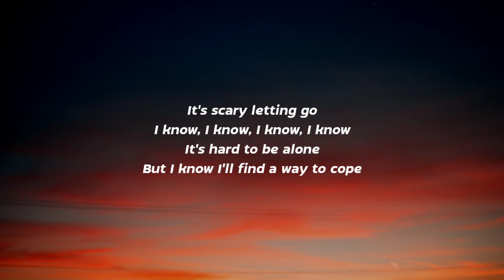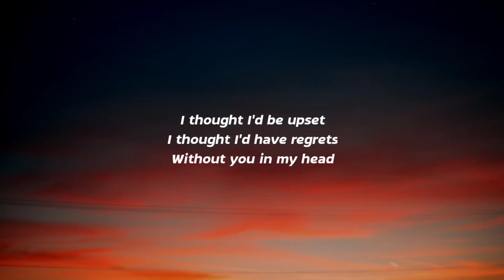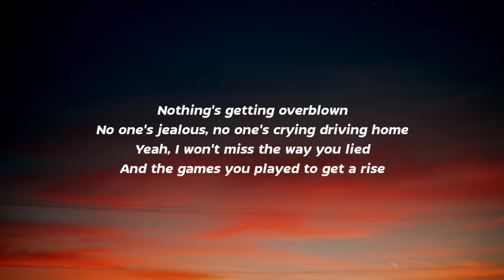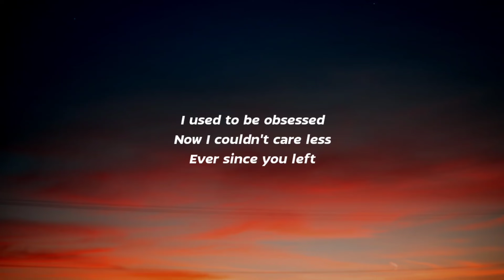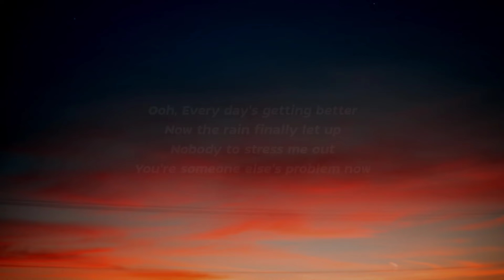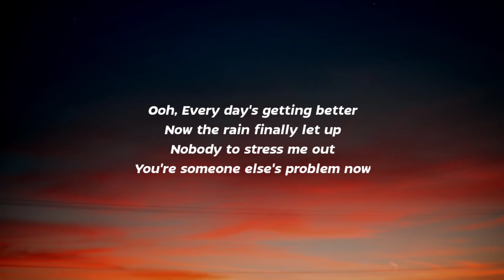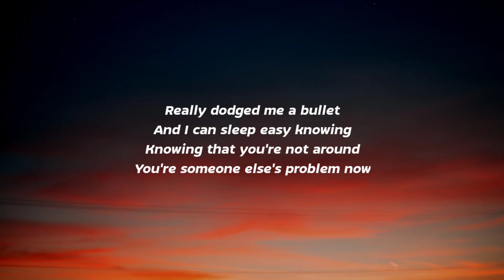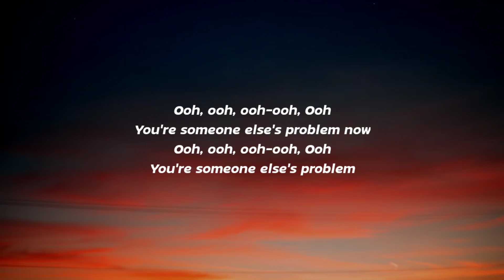Ruel - Someone Else's Problem (Lyrics)